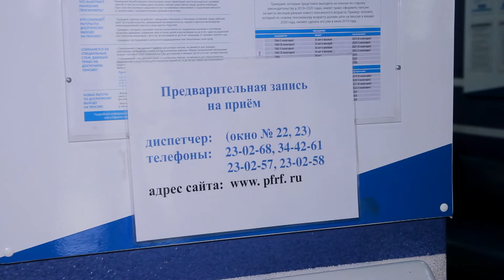"ВМЕСТЕ" с Дмитрием Дробышевым 29_03_2019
Кого ожидает перерасчет пенсий в апреле и первые итоги пенсионной реформы. Все о материнском капитале. Об этом очередной выпуск программы «Вместе» с участием Бориса Трофимова, управляющего Отделением Пенсионного Фонда РФ по Алтайскому краю.